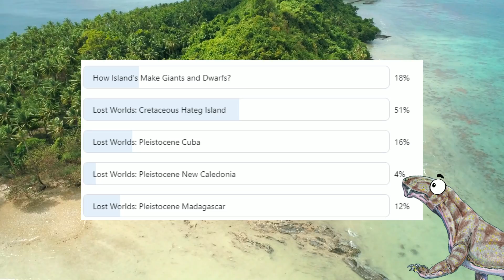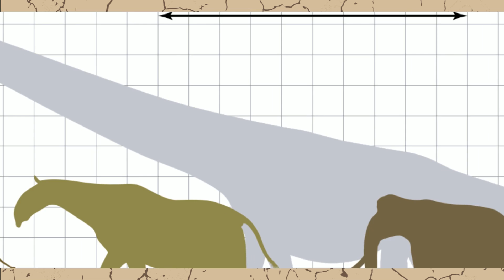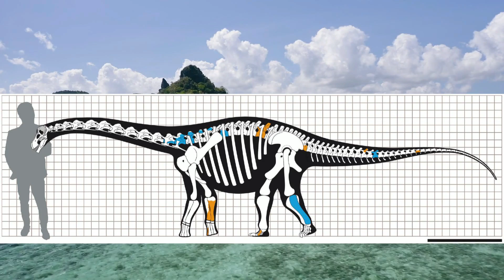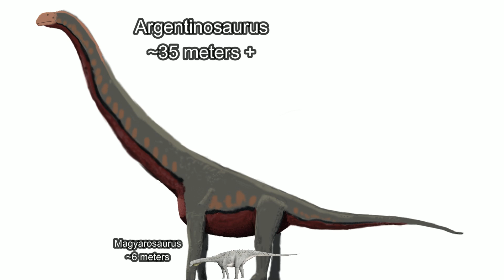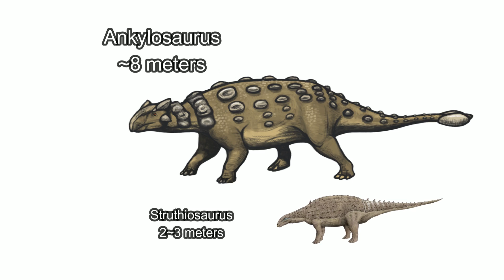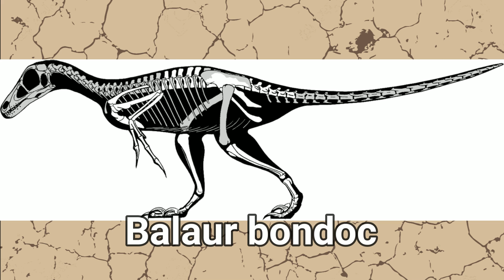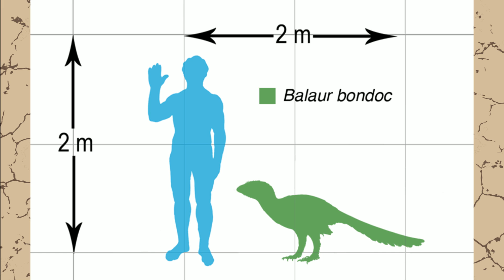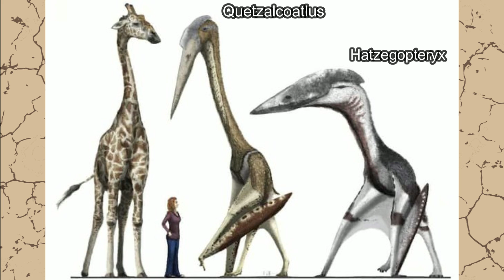Lost Worlds: Hațeg Island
Intro 0:00
Discovery 1:43
The Dwarves of Hațeg Island 3:33
The King of Hațeg 9:55
Conclusion 12:27

Today marks the beginning of a new adventure where we will be exploring different environments from Earth's past in their entirety! At the request of our Patrons, we will be beginning with different island habitats that have brought about the evolution of some of the most interesting and bizarre animals the world has ever seen. Islands can turn large animals into dwarves, take small scavengers and make them into apex predators, and re work the food web made of familiar creatures and turn it into something totally unrecognizable. And I find all that absolutely fascinating!

This month the Patrons have selected Cretaceous Hațeg Island as our first island habitat to explore!

An ancient island that is now land locked in Romania, but 70 million years ago was teaming with bizarre animals like Magyarosaurus. A Titanosaur the size of a buffalo, And Hatzegopteryx, a massive pterosaur that was the top predator on the island and probably fed on the Titanosaurs!